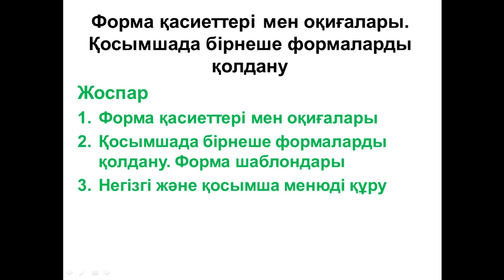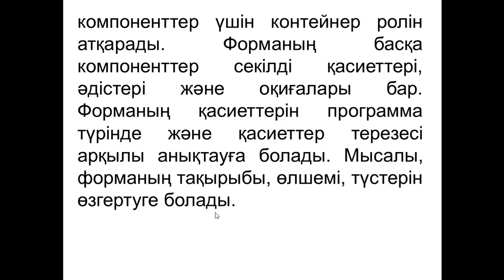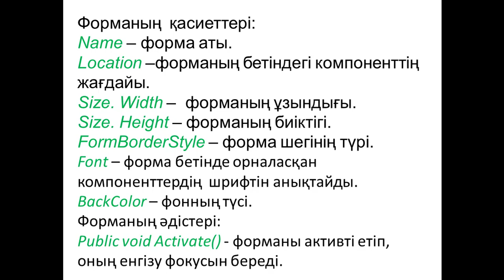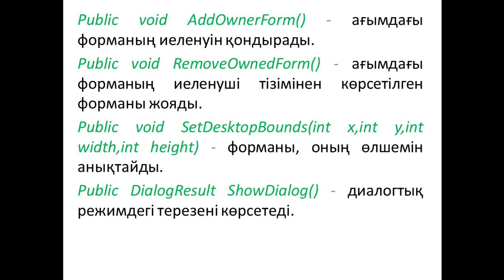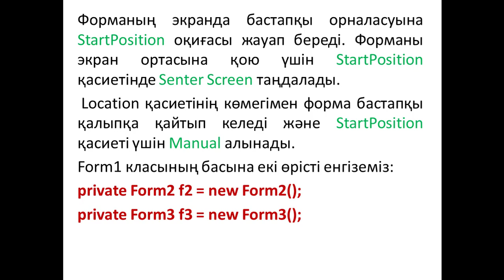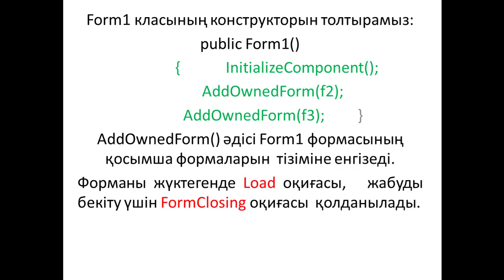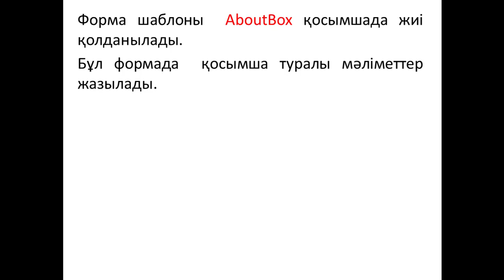Lek3. VisualStudio ортасында прогр жабд құру.